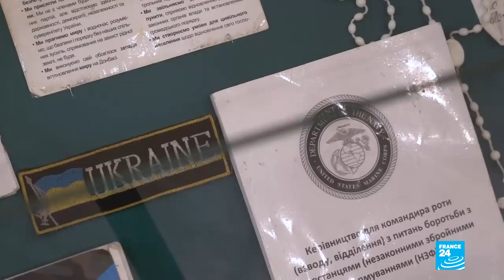War in Donbas: Local youth turn their backs on Ukraine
The two finalists in Sunday’s presidential election in Ukraine share at least one common point: both have promised to end the ongoing war in the country's easternmost region. The conflict began in 2014, when pro-Moscow separatists took control of the Donbas area, resulting in the founding of two self-proclaimed republics.